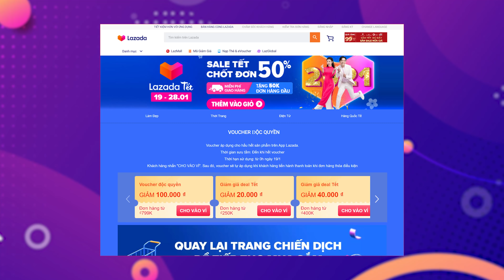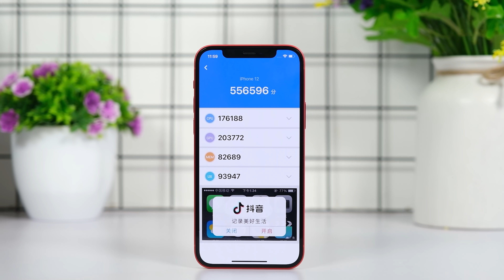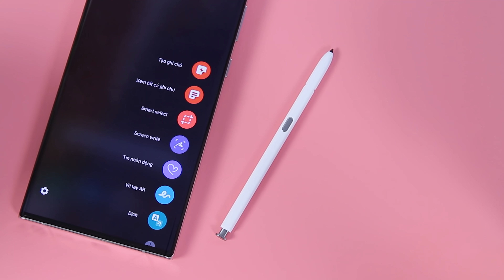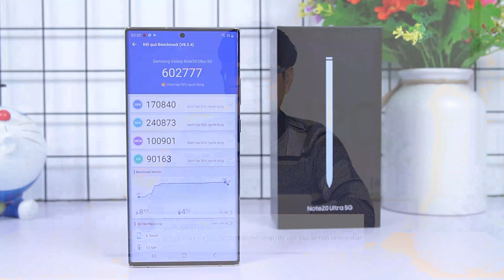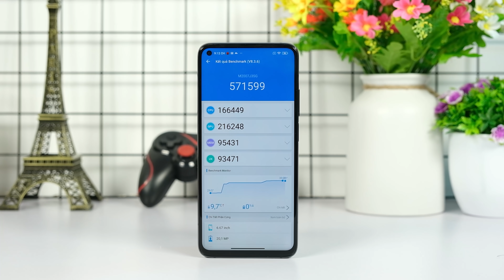Tư vấn điện thoại hôm nay sẽ có rất nhiều quà giảm giá cho anh em